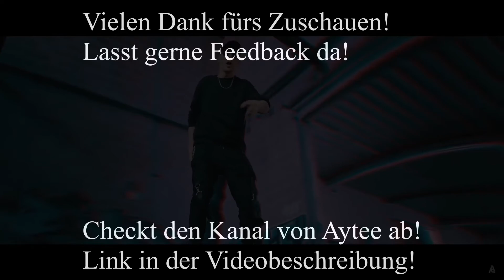NA DAS IST NACH MEINEM GESCHMACK! - Reaction auf "Aytee - Socially Awkward"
Lasst mir gerne Feedback da! Geplant ist es, dass öfter Videos auf YouTube hochgeladen werden! Seien es Reactions, Compilations, ...

Falls ihr bei meiner Wenigkeit up2date bleiben wollt, dann schaut auf meinem Twitch Kanal vorbei und lasst dort eine coole Zeit gemeinsam verbringen! Aktuell streame ich JEDEN Montag und ansonsten spontan an anderen Tagen.

So genug gelabert. Ich hoffe euch gefällt bzw. hat das Video gefallen!